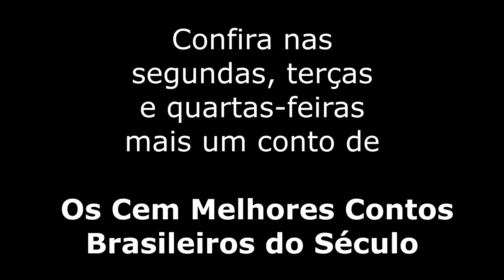[CONTO] Passeio Noturno (Parte 1 e 2) - Rubem Fonseca - CMCB #045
Resenha do conto Passeio Noturno (Parte 1 e 2), de Rubem Fonseca, publicado na antologia Os Cem Melhores Contos Brasileiros do Século.